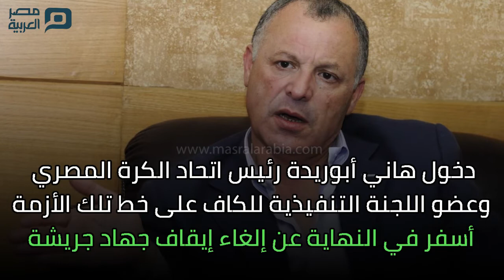مصر العربية | جريشة أحدث حلقات مسلسل حرب التوازنات في الكاف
خبر سار تلقاه الحكم الدولي المصري جهاد جريشة اليوم، بعدما تم الإعلان رسميًا قبول تظلمه على قرار إيقافه لمدة 6 أشهر والذي كان قد أصدره الاتحاد الأفريقي لكرة القدم "كاف"